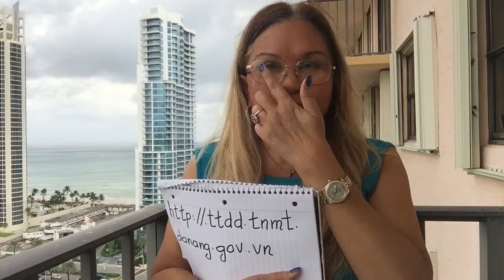Đầu Tư Bất Đông Sản Và Bình Luận Chuyện Sổ Đỏ Giả Ở Việt Nam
Ngọc Anh muốn lập kênh này để chia sẻ về nghề môi giới, và đầu tư bất động sản tại Mỹ.
Ngoc Anh đã sinh sống ở Mỹ 30 năm, làm nghề bất động sản gần 30 năm, mong muốn chia sẻ tất cả những hiểu biết về nghề này để các bạn có thể hiểu rõ hơn về nghề này tại Mỹ.
Hơn hết Ngọc Anh muốn các bạn Việt Nam mới sang Mỹ định cư có cái nhìn tổng quan tốt hơn khi muốn sở hữu những bất động sản tại Mỹ.
Mong muốn các bạn xem đóng góp ý kiến và chia sẻ rộng rãi để cộng đồng người Việt Nam được sở hữu thật nhiều bất động sản tại Mỹ. Cảm ơn các bạn rất nhiều.